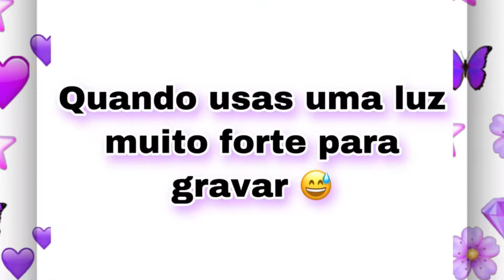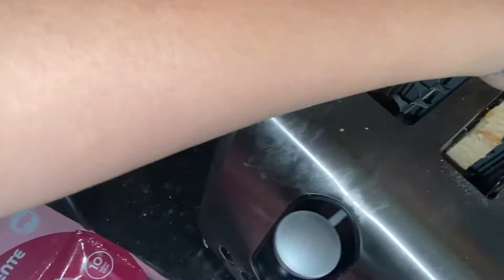WHAT I EAT IN A DAY | Pantera Negra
Alô pessoal 🤙🏻

No vídeo de hoje vocês puderam acompanhar a minha rotina bem real do que eu como em 1 dia.

Vídeos novos todas as semanas:

-Terças-feiras às 14:00H
- Quintas-feiras às 18:00H
- Domingos às 16:00H

*Este vídeo não contém conteúdo pago.
Se usares os meus códigos de desconto economizas algum dinheiro, mas eu também ganho uma pequena comissão.

Obrigada por assistires. 💋 XoXo 💋